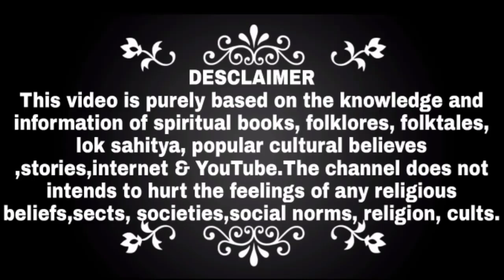क्यों कृष्ण को करना पड़ा था रुक्मिणी से विवाह? | आज जानो असली अनसुना रहस्य | Mytho Girl.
In this video we will talk about the topic that :-
क्यों कृष्ण को करना पड़ा था रुक्मिणी से विवाह? | अनसुना रहस्य | Mytho Girl.

🌸 SPECIAL CREDITS/THANKS 👇
🌻Shri rukmini maharani images by 👇
1. Instagram :- @apricity._.canvas

2. INSTA :- @sri_rukmini_maharani .

1. राधा और रूक्मणी में कौन है लक्ष्मी ?(Who is laxmi Radha or rukmini).
2. Krishna and rukmini love story.
3. Krishna and rukmini Marriage story.
4. Rukmini swayamvar (rukmini kalyanam)
5. Why Krishna married Rukmini.
6. Rukmini haran
7. Radha Krishna and rukmini.
8. Krishna and rukmini Radha Krishna
9. Krishna and rukmini story.
10. Rukmini haran in Shri Krishna
11. Rukmini haran in Mahabharat star plus.
12. Krishna and Rukmini marriage.
13. Why Krishna married rukmini not radha
14. Krishna marriage with rukmini .
15. Who is superior radha or rukmini.
16. Krishna and rukmini story.
17. Krishna married rukmini.
18. Krishna and rukmini mahabharat star plus.
19. Krishna kidnaps rukmini in Mahabharat.